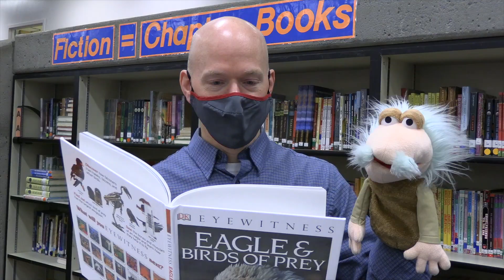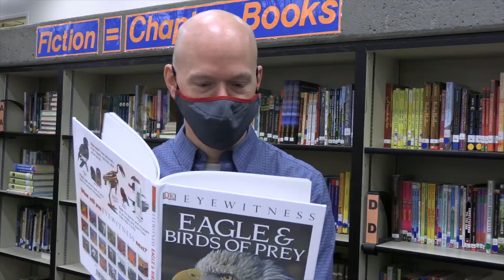Loof Lirpa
Learn more about the mysterious Loof Lirpa bird that appears at Sacajawea every April 1st.
SKYHAWK NEWS - Sacajawea Elementary School